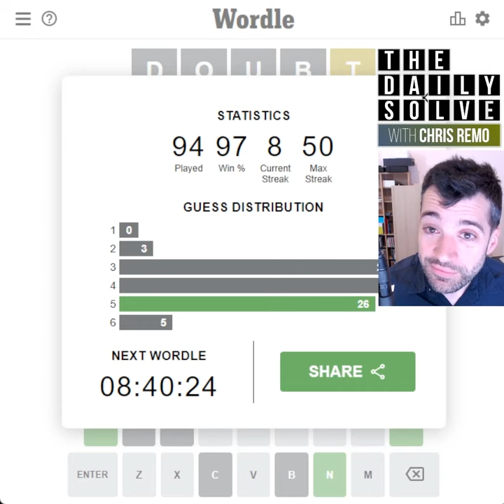Wordle 290 - 5 Apr 2022